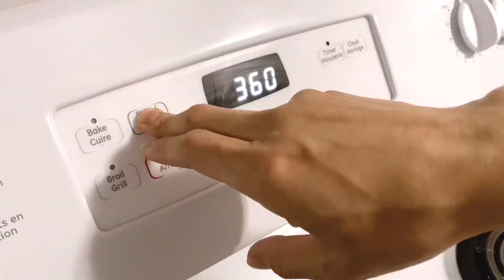아빠가 만드는 아이주도 이유식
⭐️영상에 나온 메뉴들은 [아이주도 이유식, 유아식] 책에서 참고했고,

도하는 6개월 때부터 아이주도 이유식을 시작하였어요 :) 떠 먹여주기 보단 부모가 식사할 때 함께 옆에서 스스로 밥을 먹는 습관을 들이기 위해 시작했는데
도하의 경우 신생아때 부터 잘 안 먹다보니 아이주도 이유식을 한다고 해서 드라마틱하게 식사량이 늘진 않았지만 한 가지 눈에 띄게 달랐던 건 소근육이 엄청 발달했단 점이었어요.
아이주도 이유식의 제일 큰 단점은 뒷 정리가 너무너무 힘들단 점이었지만 도하 아빠가 정말 많이 도와주고 지지해줘서 그래도 꾸준히 이어갈 수 있었던 것 같아요. 도하 아빠의 경우 평소에도 설거지는 본인이 다 할 정도로 부엌일을 많이 도와주는데요, 그 외에도 식재료 다듬는 것도 늘 옆애서 도와주다보니 저보다 칼질을 더 섬세하게 할 정도로 솜씨가 좋답니다☺️
내친김에 도하 이유식도 만들어보게 했더니 꼼꼼하게 잘 만들더라구요😀

아빠가 만든 이유식을 도하가 잘 먹었을 지는 영상을 통해 확인해주세요😉🥰